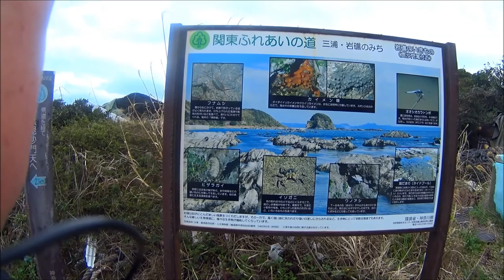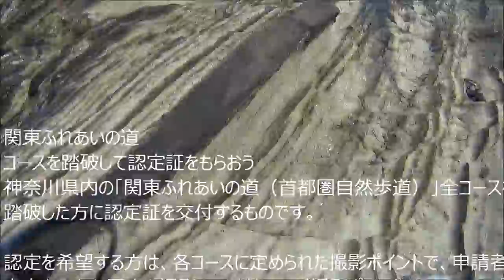関東ふれあいの道 三浦・岩礁のみち 毘沙門洞窟～毘沙門湾港～盗人狩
関東ふれあいの道の一つである「三浦・岩礁のみち」を歩いてきました。盗人狩ではドラクエのCM撮影が行われていました。
毘沙門洞窟～毘沙門湾港～盗人狩
場所は  神奈川県三浦市南下浦町